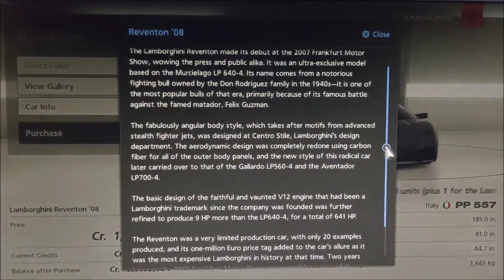GT_Reventón '08